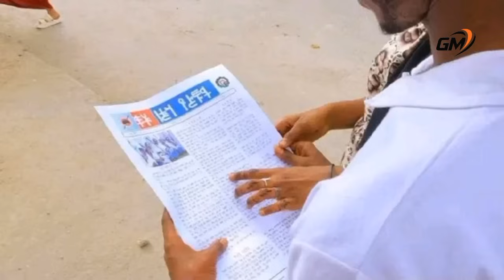GM:ODUU Hatattamaa Ammee marii marsaa 3ffaa Gurrandhala 6,2024|Gamtaa Media